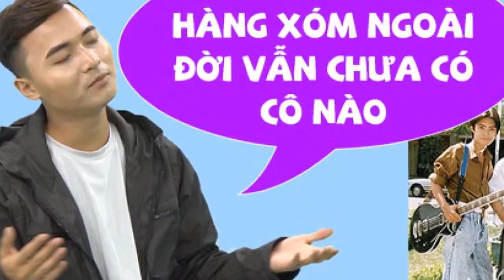Ca khúc mới bị chê thiếu cao trào, 'Anh Thanh Niên' HuyR phản hồi ra sao?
Sau khoảng thời gian gặp biến cố trong cuộc sống lẫn sự nghiệp, HuyR quyết định làm mới mình khi ra mắt ca khúc 'Anh OK'.Phản hồi về nhận xét này, phía HuyR và quản lý chia sẻ, sản phẩm âm nhạc lần này như bước đầu tiên để HuyR tìm lại sự tự tin trong âm nhạc sau nhiều biến cố. Anh OK cũng đánh dấu một chặng đường mới mẻ, thú vị của HuyR, bởi ít nhất nam ca sĩ biết mình sẽ làm gì trong thời gian tới.
Tuy nhiên, ca khúc lần này cũng vấp phải nhiều ý kiến trái chiều. Nếu các "fan ruột" dành sự yêu thích, lời khen ngợi cho Anh OK, thì một số khán giả cho rằng ca khúc "thiếu bắt tai, thiếu cao trào" so với các bản hit trước đây của HuyR. Phần MV cũng được thực hiện một cách tối giản, không cầu kỳ.
 HuyR tại hậu trường quay MV Anh Ok.
Chia sẻ về kế hoạch sắp tới, HuyR cho biết anh cùng ekip đang lên kế hoạch cho chuỗi dự án sẽ được ra mắt liên tục vào thứ 5 của tuần thứ 3 mỗi tháng. Và Anh OK là ca khúc mở màn cho chuỗi dự án này.
Nam ca sĩ trẻ chia sẻ, trước khi ra mắt ca khúc mới, anh gặp nhiều vấn đề trong cuộc sống - "Đó là khoảng thời gian mình không cảm thấy chán nản điều gì, mà cũng không thấy thiết tha công việc gì. Lúc đó, em tự hỏi bản thân mình rằng liệu ngày mai có ổn không?". HuyR cho biết bản thân “bị trôi trong nhiều cảm xúc không vui, không tìm được cảm hứng sáng tác hay sáng tạo nữa”.
Sau gần 5 năm debut, HuyR sở hữu loạt hit Cô gái M52, Anh Thanh Niên, Cô Gái Vàng, Sài Gòn Của Anh, Không Yêu Trả Dép Tôi Về. Chia sẻ về dự án lần này, HuyR cho biết Anh OK như lời tự sự của chàng trai luôn tỏ ra mình ổn và mạnh mẽ sau chia tay. Nhưng đằng sau đó là sự dằn vặt, “không lối thoát” được ẩn dụ bằng hình ảnh chiếc buồng điện thoại tượng trưng cho tình yêu trong quá khứ luôn theo đuổi và ám ảnh trong tâm trí.
Anh OK được HuyR lên giai điệu vào năm 2022 và được hoàn thành vào cuối tháng 3/2023 sau khi nam ca sĩ đọc được khá nhiều bình luận từ khán giả và nhận xét "âm nhạc của HuyR luôn một màu". Luôn lắng nghe góp ý từ phía khán giả, đến với Anh OK, HuyR đã cố gắng thay đổi và làm mới bản thân và màu sắc âm nhạc.